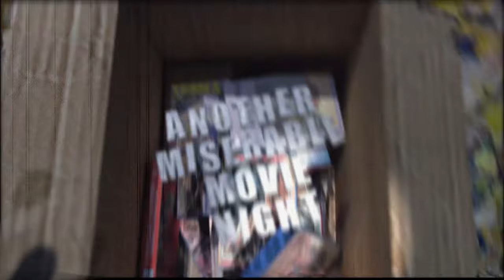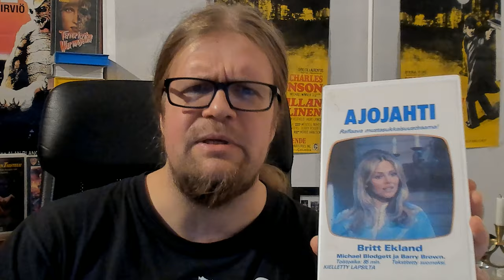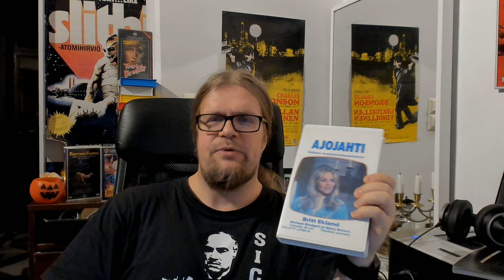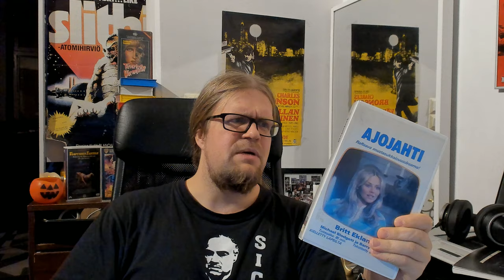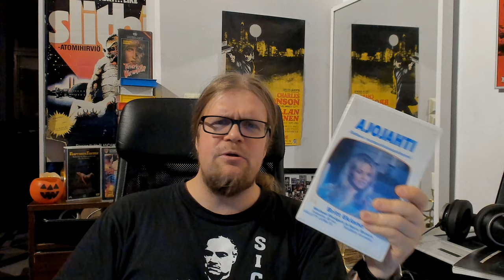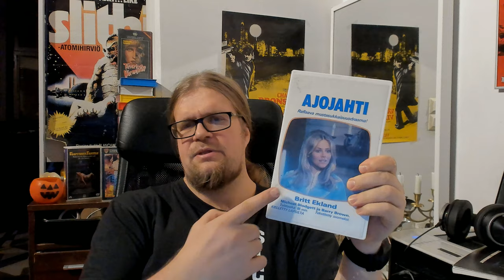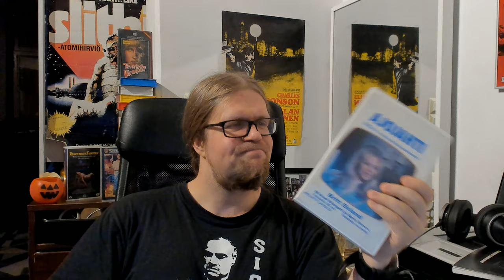The Ultimate Thrill (1974) brittEkland [Another miserable movie night...]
I watched a skiing thriller film called The Ultimate Thrill (1974) with Britt Ekland and it was a tedious and long experience. A miserable movie night. A new series begins!

00:00 Welcome to Ultimate Thrill (1978)
00:58 Gorgeous Britt Ekland
02:55 Stupid skiing scene
05:30 Summary
07:29 VHS release